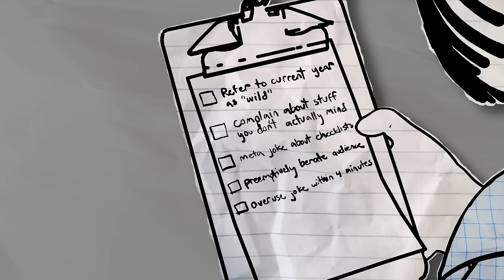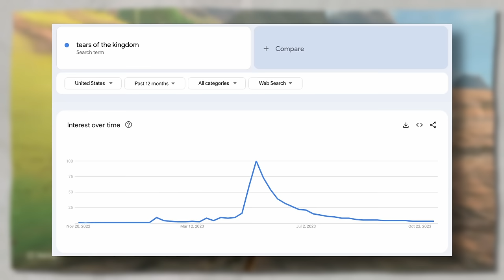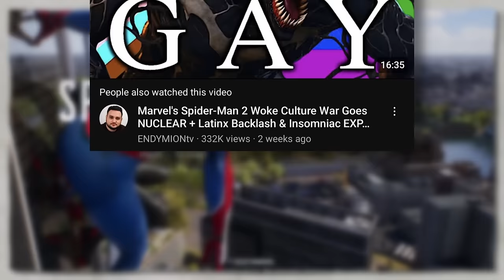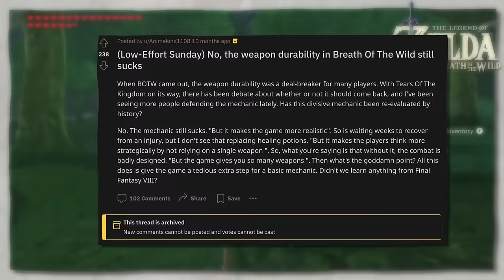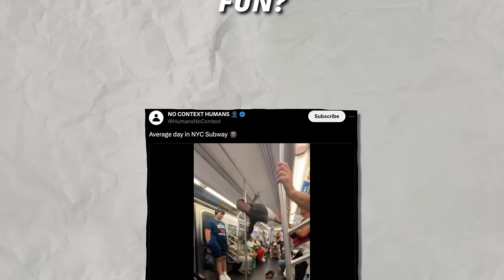How Spider-Man 2 (almost) fixed its open world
I forgot what the thesis of this video was supposed to be

(Bluesky is much, much better than Twitter, I highly recommend it)

Compositing, VFX, additional editing by Sam